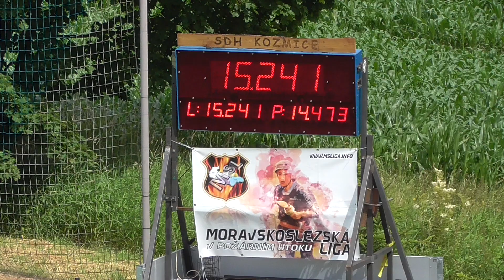SDH Kozmice (OP) - IV.kolo MSL Kozmice - Stachovice